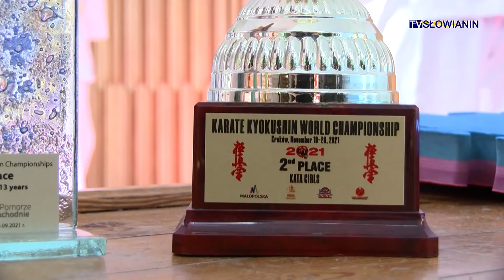Miasto wschodnich sztuk walki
MMA, boks, tajski boks, taekwondo, a w końcu karate. Jeśli ktoś w Świnoujściu chciałby uprawiać sztuki walki, to miejsc nie brakuje. Wystarczy wybrać. A jak owocne bywają treningi wystarczy tylko spojrzeć na tegoroczne osiągnięcia zawodników Świnoujskiej Akademii Karate Kyokushin, a to nie wszystkie puchary i medale, które karatecy przywieźli z zawodów.